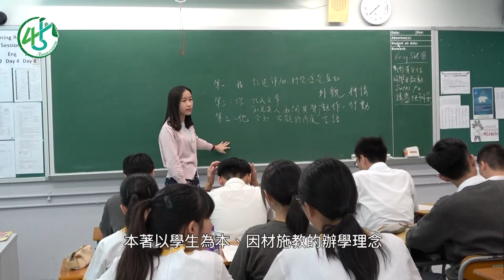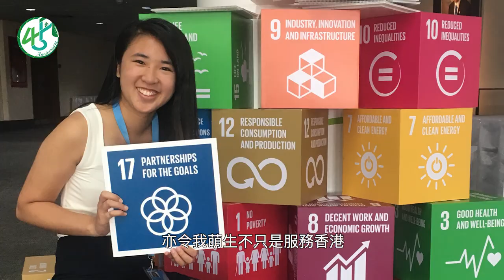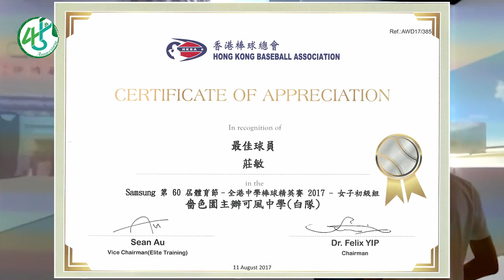Ho Fung College Sponsored by Sik Sik Yuen 45th anniversary Video